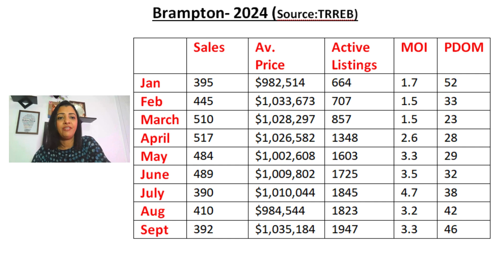Sept' 2024 Market Update | Brampton | Bank of Canada rate drops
The annual improvement in September home sales was more than matched by the increase in new listings over the same period. This resulted in a better-supplied market and increased negotiating power for buyers re-entering the market. The ability to negotiate on price, led to moderate year-over-year price declines, particularly in the more affordable condo apartment and townhouse segments, which are popular with first-time buyers.
The Brampton real estate market saw an increase in the average prices and an increase in the end-of-month active listings.
The rate drops and recent changes in mortgage rules will impact positive changes in the market in the coming months.

☀️You can find me on:

I work with first-time home sellers and buyers in the Peel Region (Brampton, Mississauga and Caledon). I provide transparent and seamless service so my clients can make informed home-buying and/or selling decisions.